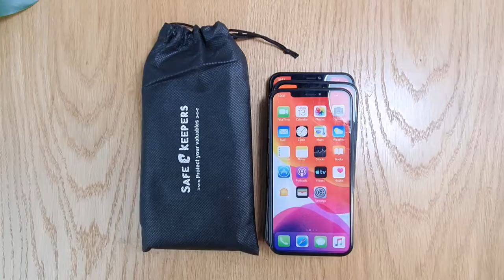Safekeepers Torino Telefoontasje - Geschikt voor div. Iphones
Hi, bedankt voor het kijken naar onze productvideo over telefoontasjes!